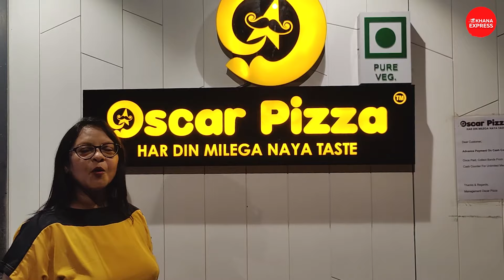Navratri Special VLOG4 | Oscar Pizza, Surat | Khana Express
Oscar Pizza is situated in Vesu, Surat which serve RAJBHOG meal with 101 unlimited choices for yummy experience. It is one of the best place to be visited with your friends and family to have your delicious dinner at cheapest price of the town. The light & ventilation was appreciable & you can have your dinner with calm played music. The staff is also supporting and energetic. This place is ambient for couples, friends group, family group with its rooftop sitting arrangement and ac dining area. Little crowded place and close sitting can be cons but overall its a worth visit.

Address:
E 201-Aagam Vivianna mall, Vesu Main Road, Vesu, Surat, Gujarat 394518

Trainian Express Address:
UG-47/48 Atlanta Shoppers, near Reliance smart, Vesu, Surat, Gujarat 395007
Opening Hours: Closes 11:30AM- 11.30 PM

Watch best recipes to try every weekend and enjoy it with your family :) Through Khana Express; I, Anju intend to take you on a delicious and healthy journey, exploring new places, tastes, cultures & flavors. Let’s engage, exchange and evolve our skills and taste buds to this family!